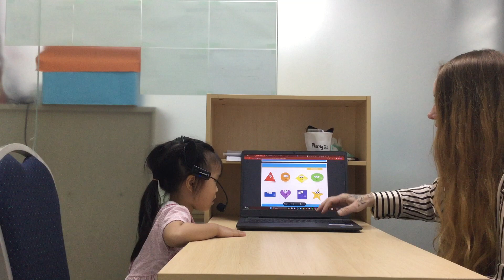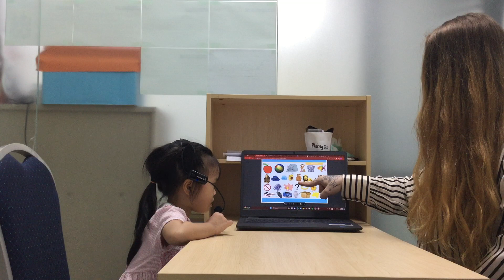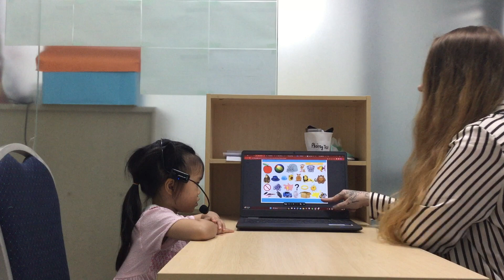K1-2302 Video Test - Bảo Anh